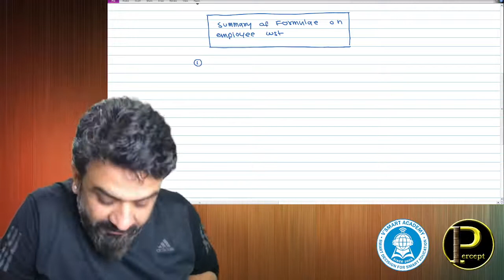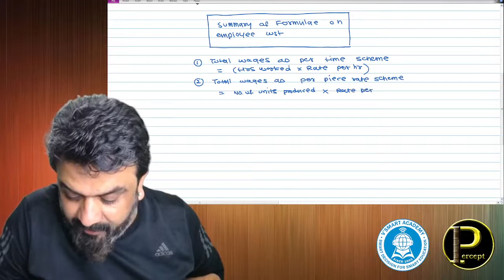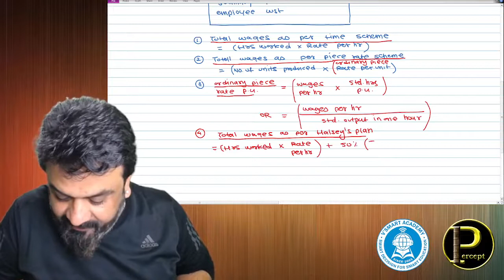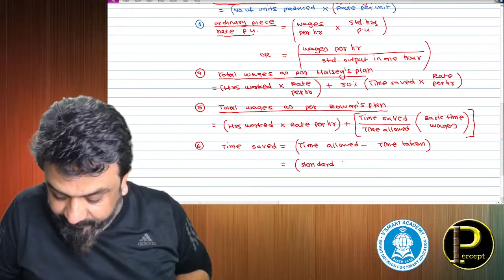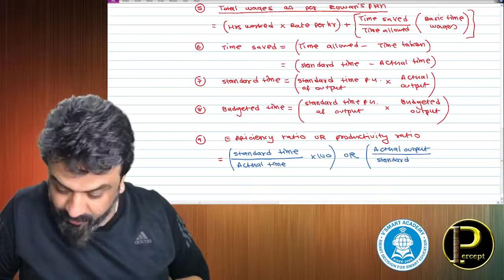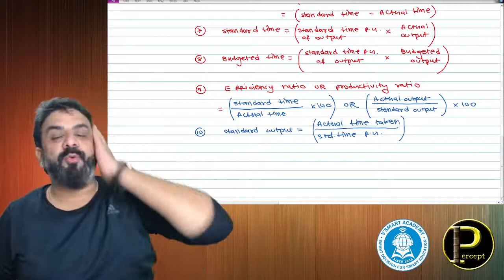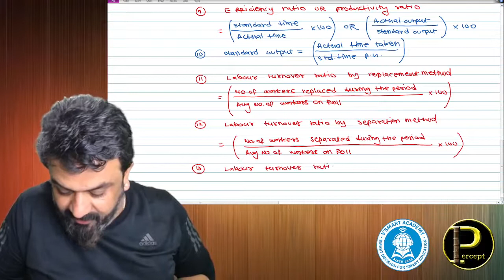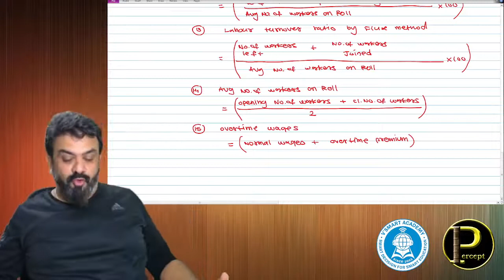Summary of Formulas on Employee Cost. CA Inter Costing By. CA Vinod Reddy Sir